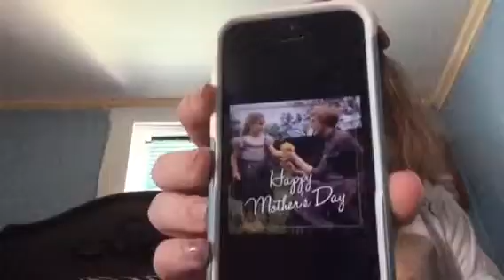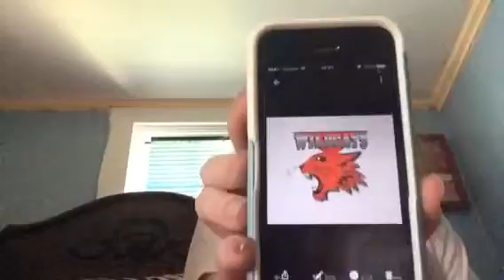My favorite pictures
What it says